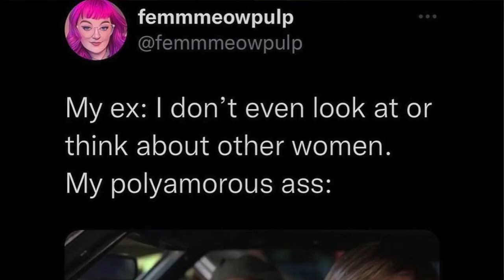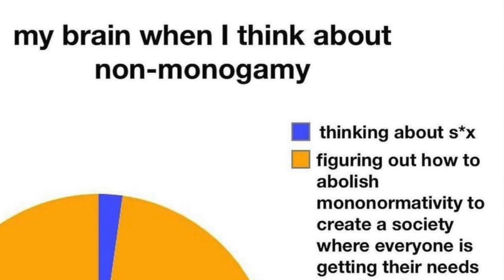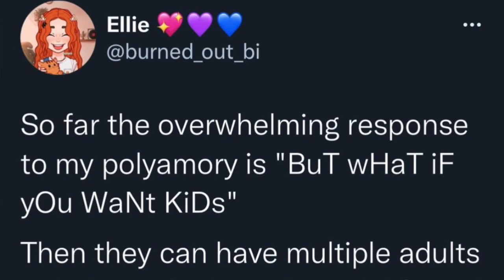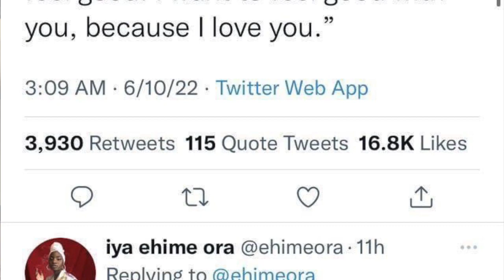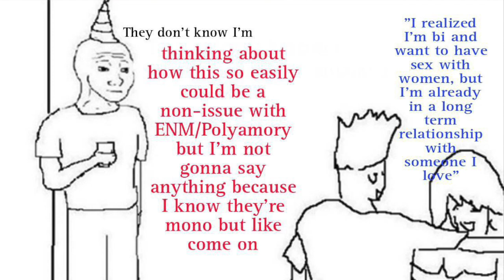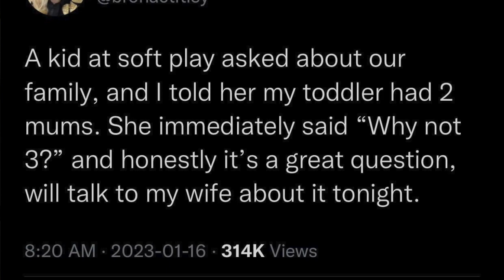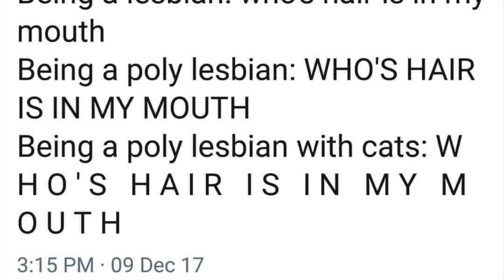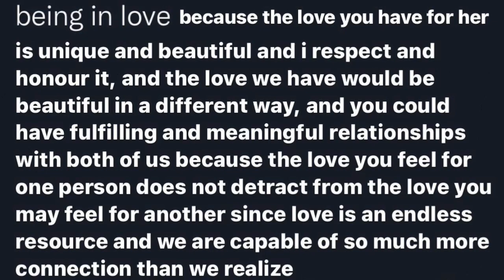r/polyamorymemes - one of these groups can't be faithful...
Hey BabyQueers :) 🖤 KC at it again with the good queer stuff. Today it’s time for some fun polyamory memes.